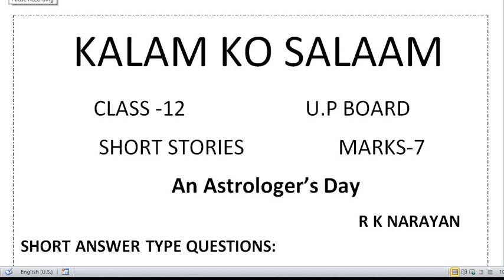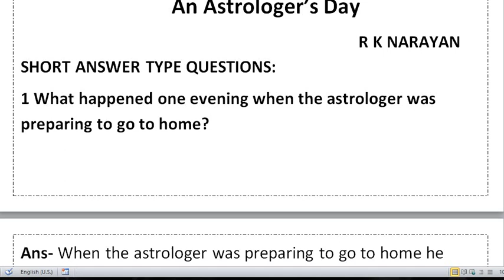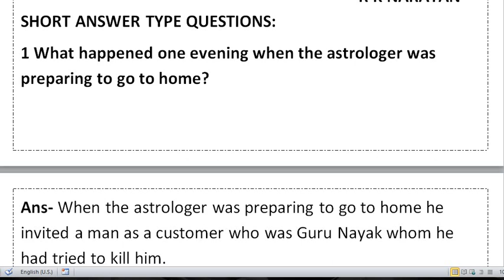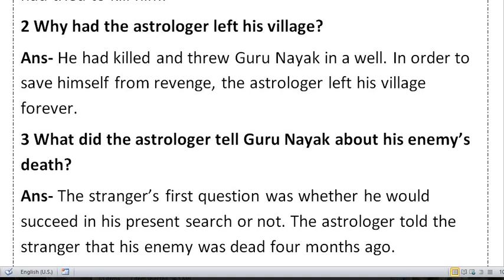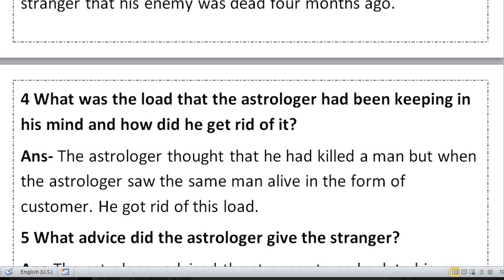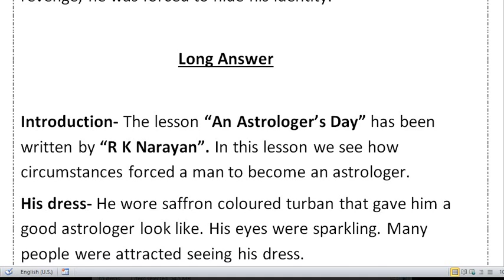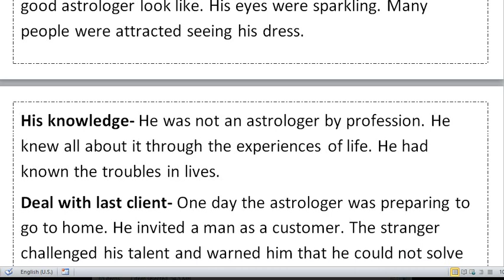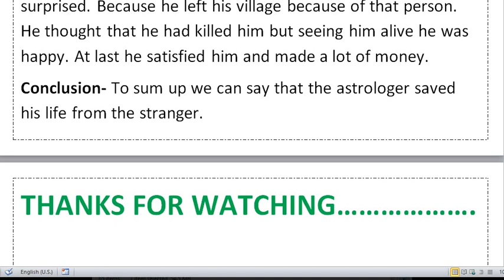An Astrologer's Day BY- KALAM KO SALAAM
this video deals about the summary of the story, short questions and very important long answer .